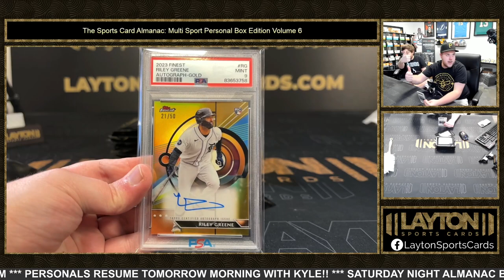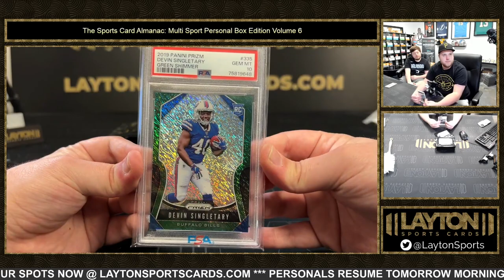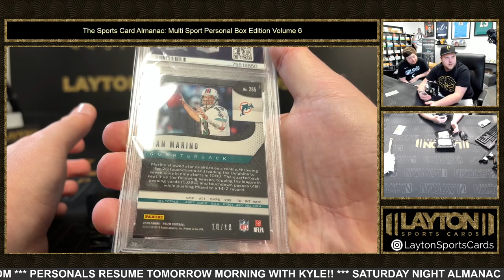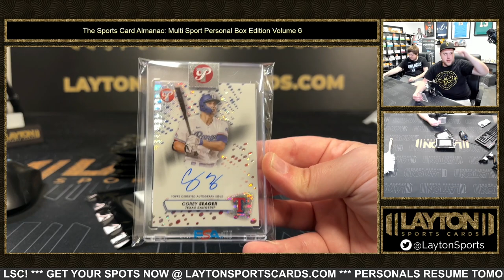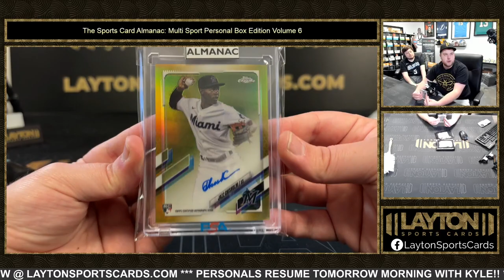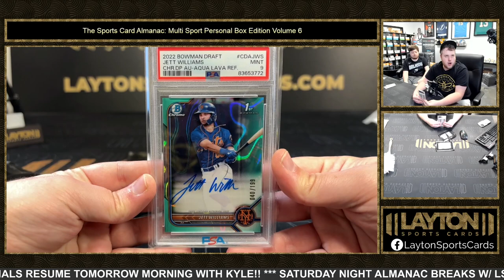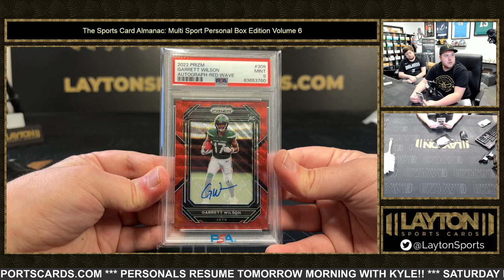2023 SPORTS CARD ALMANAC MULTI SPORT PERSONAL EDITION VOLUME 6 10 BOX BREAK FOR GABRIEL C